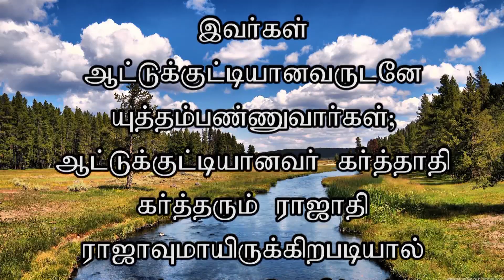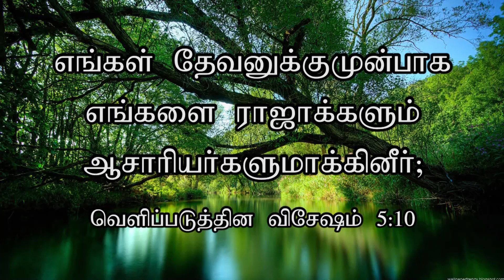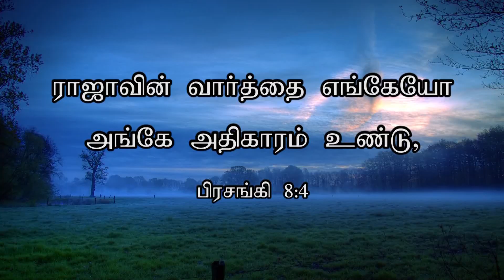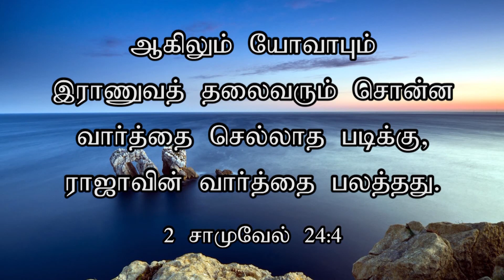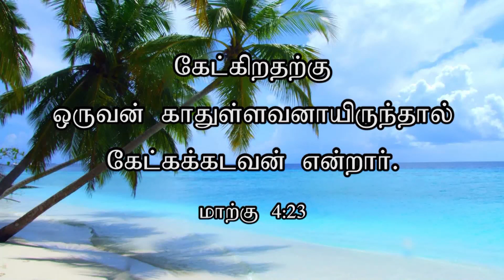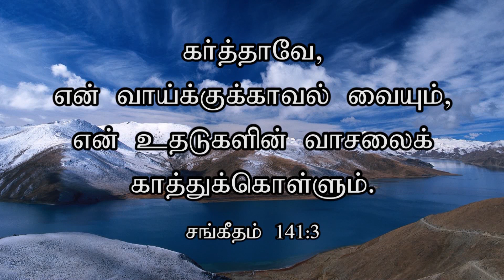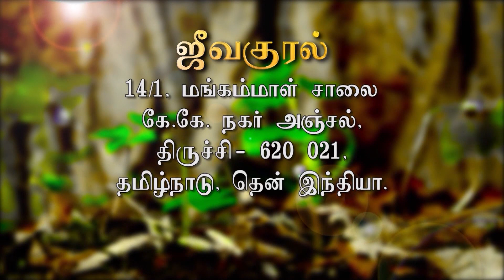அதிகாரம் உள்ள அரசனின் வார்த்தைகள் | Rev.Victor Gnanaraj | Tamil Christian Special Message | ZFT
About the speaker - Rev. Victor Gnanaraj:
Rev. Victor Gnanaraj’s was a man of the Word. He was also the Director of Rhema Media Centre. He holds a Bachelor of Divinity degree at Daystar University in Nairobi. He was a successful Publisher, Writer, Professor, Bible teacher, Visionary and a Preacher. He has extensively travelled to all continents carrying the ‘Rhema’ and the ‘Revelation’ empowering the body of Christ. The Lord was with him, and confirmed his teachings with ‘signs and wonders’. He was promoted to glory in the year, 2018 passing the mantle and the baton to his daughter, Rev. Elsie Daniel and his son-in-law, Pr. Daniel Prabakaran.

அதிகாரம் உள்ள அரசனின் வார்த்தைகள் | Rev.Victor Gnanaraj  | Tamil Christian Special Message | ZFT Church